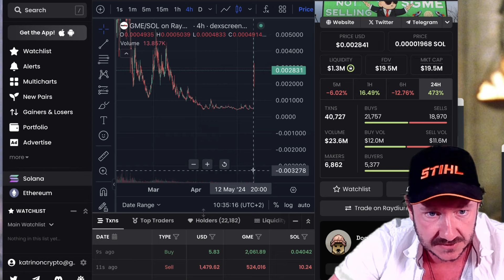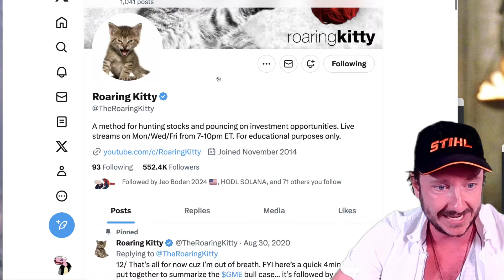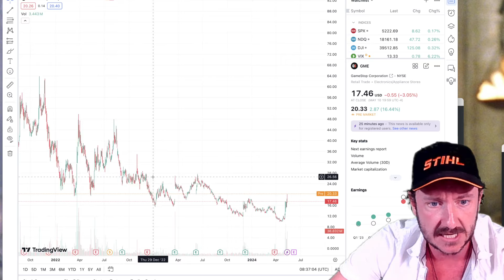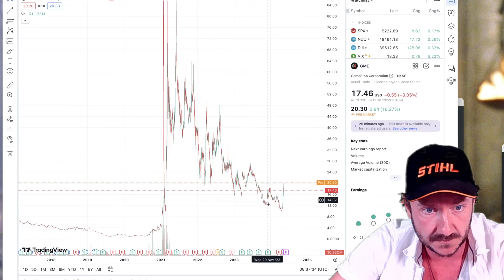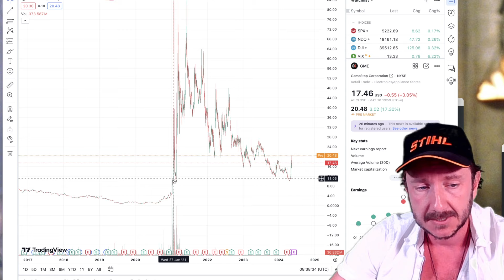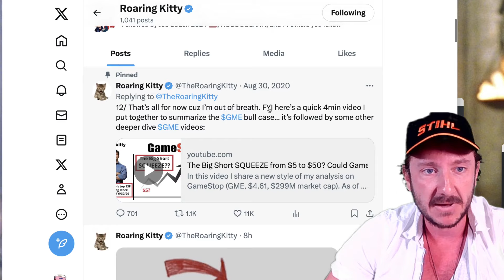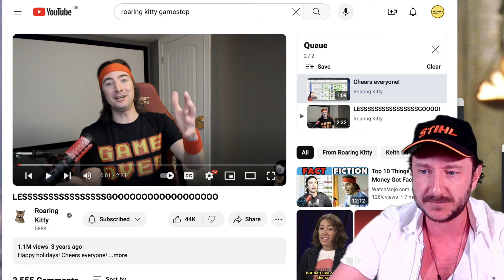🔥OMG: FIRST POST AFTER 4 YEARS - GME IS PUMPING!!!!